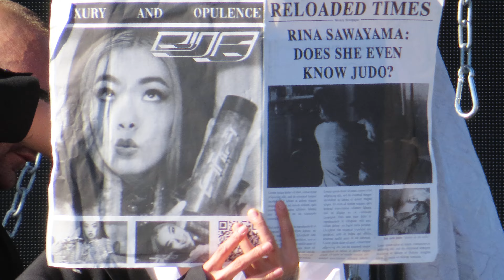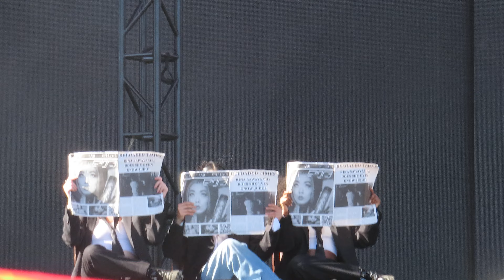Rina Sawayama - "Comme des garcons (Like the Boys) @ Head In The Clouds - Los Angeles 8/5/2023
Rina Sawayama whips through her set in front of fans at HITC LA!